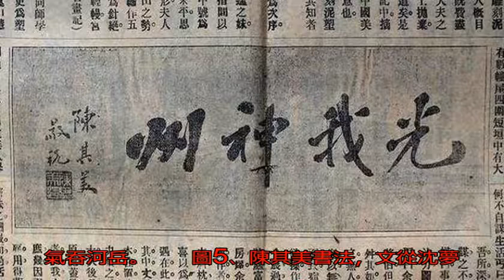蔣介石義兄陳其美書法：雄渾大氣，豪放不羈！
圖1、陳其美書法：丈...